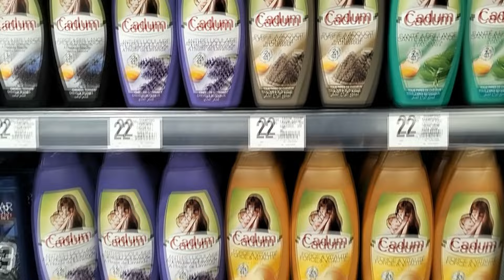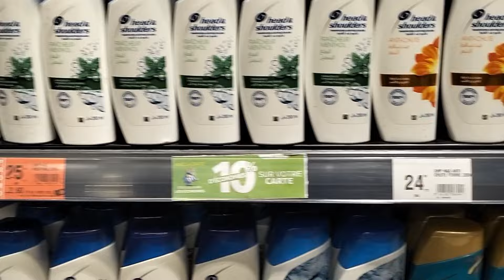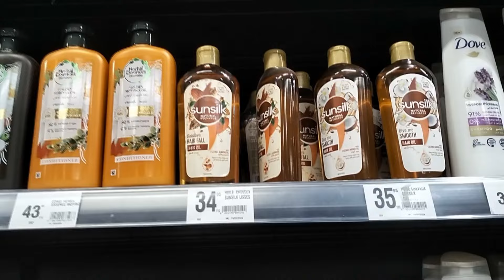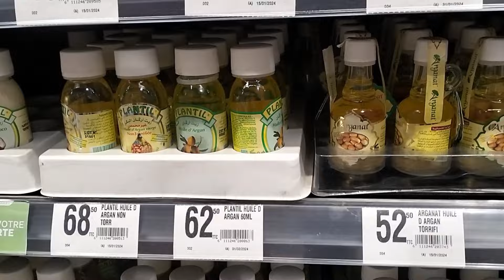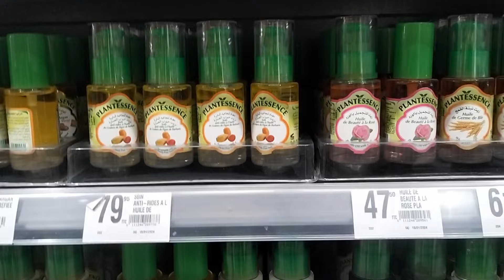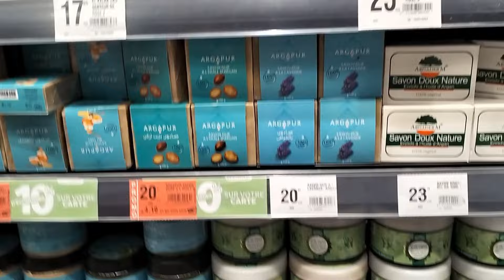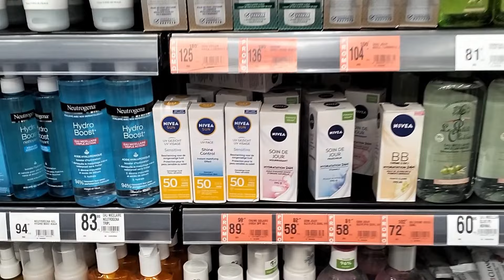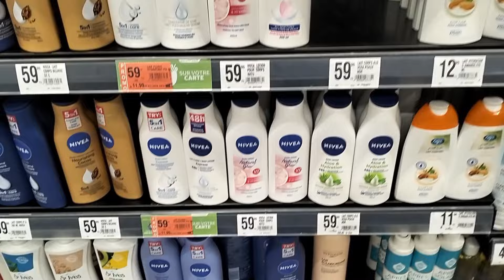عروض مرجان 2024 🚨جديد التخفيضات🔥جولة في رواق شامبو🥰 زيوت الشعر والبشرة🥰مسكات وسيرومات للشعر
مرجان تقدم هذا الشهر اجمل و اروع العروض و
التخفيضات الخيالية و باثمنة جد منخفضة . هذه العروض لا مثيل لها لا في Marjan  لهذا سارعوا قبل نفاذ الكمية فالعرض جد محدود
arwa beauty,marwa boutique,marwa beni mellal,marwa casablanca,marwa chanel,marwa casa,
marwa el jadida,marwa rabat,marwa agdal ,marwafes anger#مرجان#تخفيضات_مرجان#عروض_مرجان#
solde_maroc promotion_marocجولة معي جديد العروض عروض واختياراتكلشي هناصدمني مرجان اجيو تكتشفوا جديد العروض تخفيضات خيالية تخفيضات_هذاالشهر تخفيضات_اسواق_السلام تخفيضات أسواق السلام 2024
عروض_هميزات هميزات_2024 جديد عروض بيم لهذا الأسبوع ليوم الجمعة 2020Catalogue Bim Maroc HD Vendredi 2 Maiجديد عروض بيم لهذا الأسبوع ليوم الثلاثا Catalogue Bim Maroc HD Mardi
Marjane Maroc, takhfidat marjan 2024, catalogue marjane 2024, electromenager marjane maroc, hmizat marjane 2024, Bim Maroc, Promotion Bim  تخفيضات مرجان عروض مرجان جديد مرجان
Solde Marjane Promotion Marjane Gataloge de maroc Gataloge de Marjane#عروض_تخفيضات_promotion_solde_marjane# Découvrez le catalogue Marjane  au 2024  de multiples promotions sur plusieurs produits électroménagers, vêtements, électroniques et
catalogue marjane 2024  promotion marjane 2024  promotion marjane 2021  promotion maroc
تخفيضات مرجان تخفيضات مرجان لا تنتهي عروض وهميزات دايزها الكلام عروض وتخفيضات بيم عروض وتخفيضات مرجان للسنة الجديدة Promotion marjane 2024 Catalogue marjane 2024 Promotion marjane 2024 Promotion Maroc Promotion bim جديد مرجان جولة في مرجان / اجيو تشوفو عروض مرجان عروض وتخفيضات مرجان على الالات الكهربائية هميزات مرجان الدار البيضاء بمناسبة عيد ميلاده جولات رائعة تخفيضات خيالية مرجان # Majane Agadir
Marjane Tanger Marjane Rabat Marjane Titouane Marjane hay riad Marjane fes/Marjane Meknes
Marjane Marrakech Tour Marjane
عروض _مرجان
جولة فمرجان
مباشرة من مرجان
تخفيضات مرجان
هميزات معقولة
صدمني مرجان
جولة معي
كلشي هنا
عروض وتخفيضات
تخفيضات واختيارات
تخفيضات خيالية
Solde de maroc
Catalogue marjane
Promotion mrjane
Solde marjane
Catalogue de maroc
مرجان2024
مرجان كلميم 2024
مرجان الجديدة 2024
مرجان مكناس 2024
مرجان انزكان 2024
مرجان المغرب 2024
مرجان فاس 2024
مرجان تطوان 2024
مرجان تمارة 2024
مرجان القنيطرة 2024
مرجان أسفي 2024
مرجان العرائش 2024
مرجان الدار البيضاء 2024
مرجان وجدة 2024
مرجان مراكش 2024
مرجان السعيدية 2024
مرجان المحمدية 2024
مرجان سطات 2024
مرجان خريبكة 2024
مرجان الخميسات 2024
مرجان الرباط 2024
مرجان بركان 2024
مرجان طنجة 2024
مرجان الحسيمة 2024
مرجان الناظور 2024
مرجان تمارة 2024
عروض مميزة تشتمل على العديد من العروض
كراسي
روفوف لحفظ الاغراض
رفوف الاحذية
خزائن
طاولات الاكل
أثاث مميز
عروض مميزة
جولة فمرجان
كلشي هنا 2024
عروض واختيارات 2024
عروض خريف 2021
@جولة معي
@Channel Btissam
@عالم كوثر رديد
@Moroccan Show
@عروض المغرب
@جديد العروض❶
@لمسات مريم
@Lasa Channel
@Meriem channe

carrefour maroc
carrefour